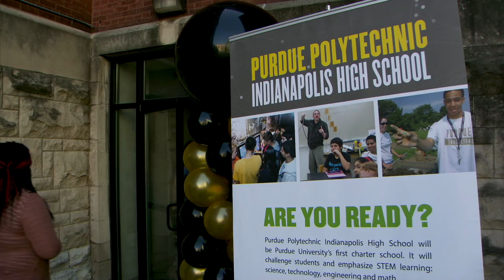Purdue Polytechnic High School's very first day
Purdue Polytechnic High School welcomed 162 students to its first-ever ninth grade class on Monday (July 31) in Indianapolis. The new school will focus on science, technology, engineering, and mathematics (STEM) and will feature hands-on project-based learning. The school is part of the Indianapolis Public Schools Innovation Network. for more information.